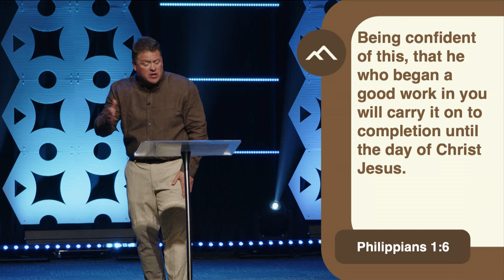Think Small Y'all with Pastor Chad Stafford